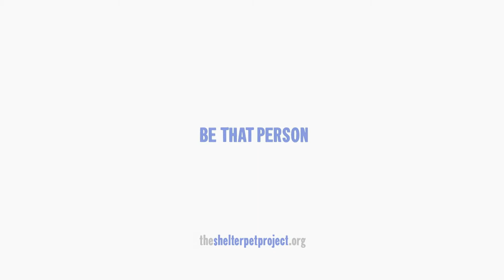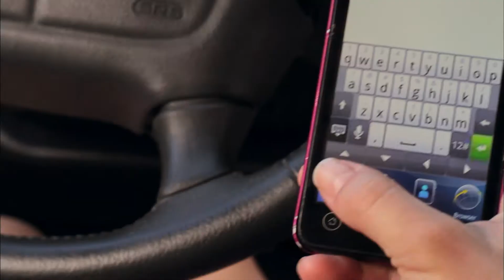Bergen Stages: Hamlet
James Bumgardner interviews Kristina Craig and Dakota Librescu about their roles in the upcoming Bergen Community College staging of Hamlet.